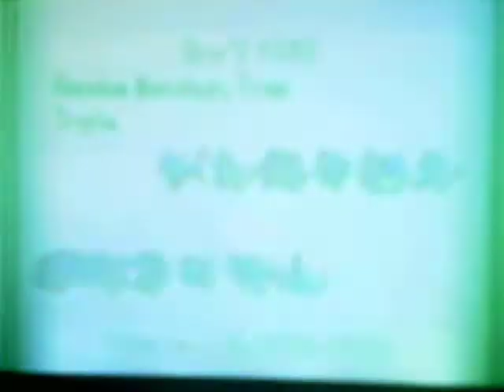Pokemon Black/White Wifi Battle #4: Destruction at its Finest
A great day for my newest trickroom team. p.s. this was recorded a long time ago so my vlog does not apply to this.